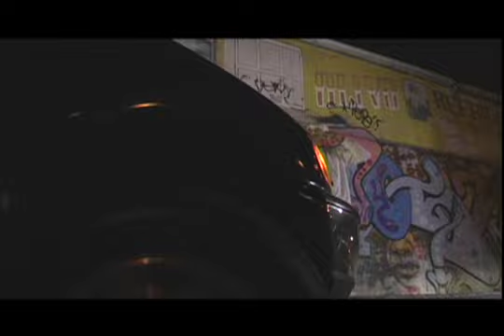Mami Que lo Que-Reggaeton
Brooklyn Reggaetonero Styla J in this promo music video for his upcoming mixtape: Los Escandalosos.
Directed by Adonis W. ~ The Prime Juvenile